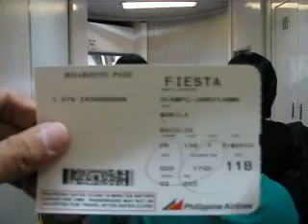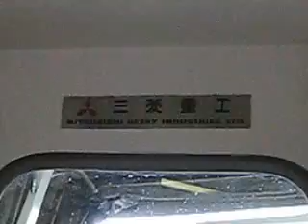1st day pagpasok sa airplane papuntang bacolod.mp4